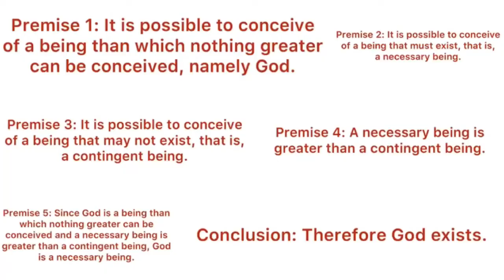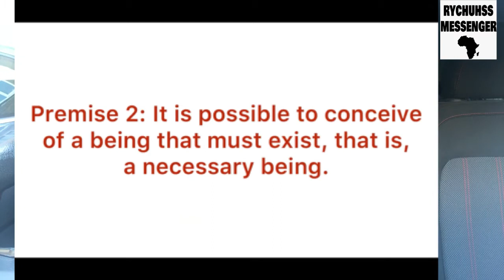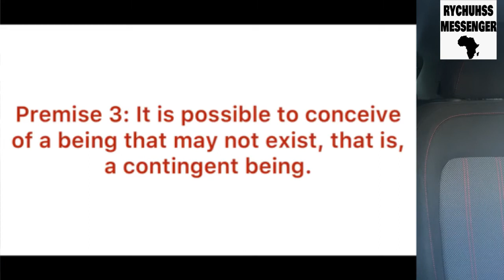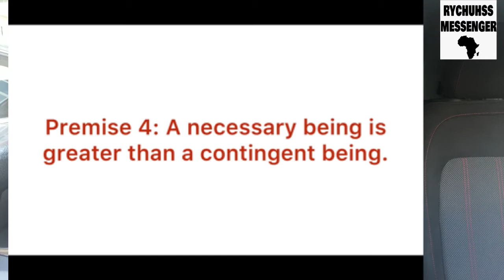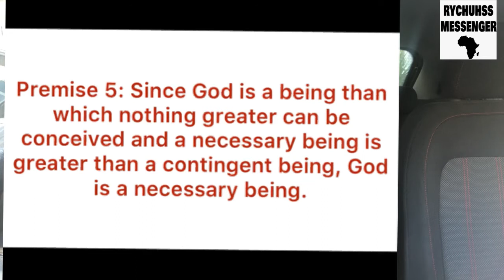Ontological Argument Debunked By Rychuhss Messenger